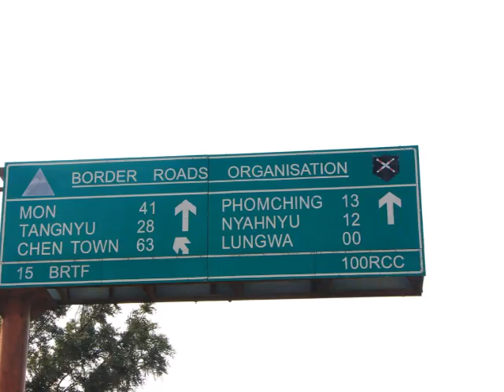The house of the Konyak Chief at Longwa Village mon nagaland indoburma border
The house of the Konyak Chief at Longwa Village mon nagaland, half of which is in India and Half in Myanmar. The International border runs right through his house.

Travel Pics and Videos of Longwa Village a Konyak Village near the the India - Burma border, Mon Nagaland.

The interesting thing about this village is that, apparently, the India - Burma International border runs right in the middle of the Angh's house.